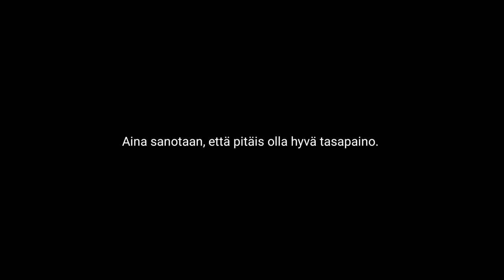Miksi tarvitaan hyvä tasapaino?